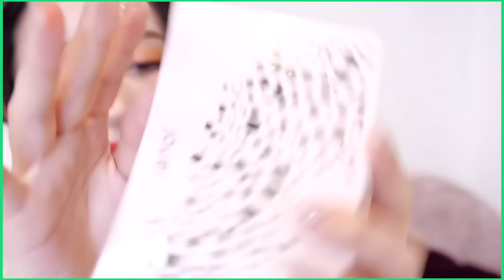【成功コスメ】購入したコスメについて語る!!【レビュー＆スウォッチ】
SNSとかも頻繁に更新してるからぜひ見てね＼(^o^)